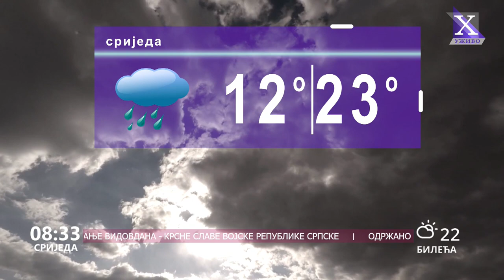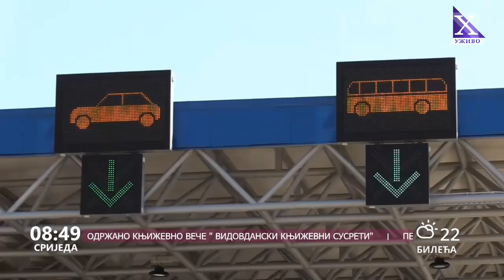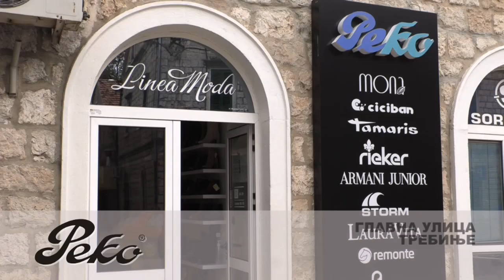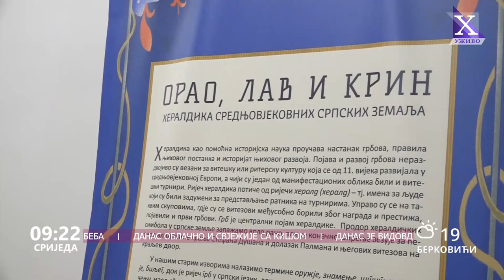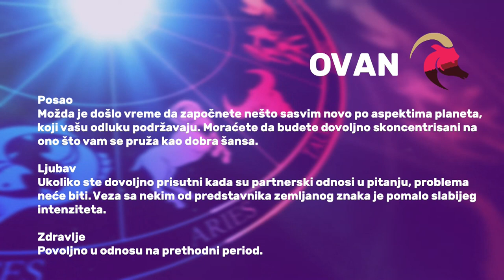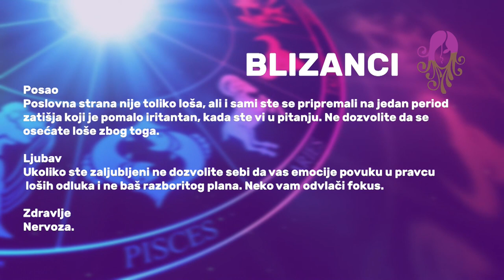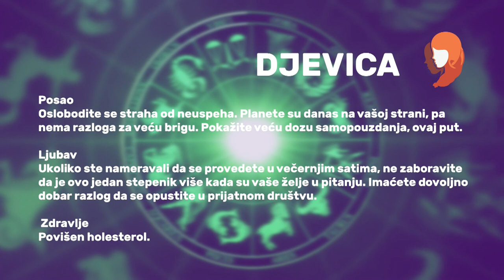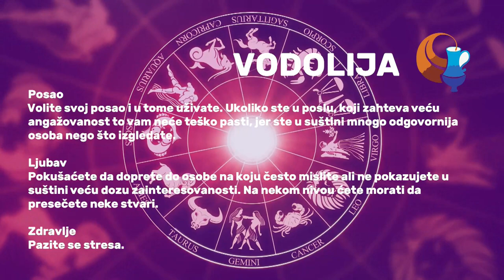Dobro jutro Hercegovino